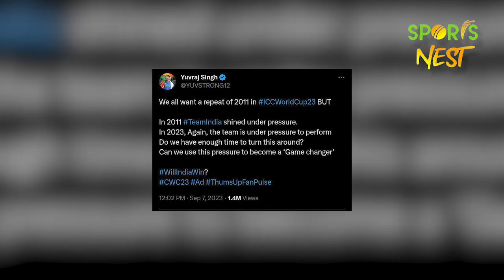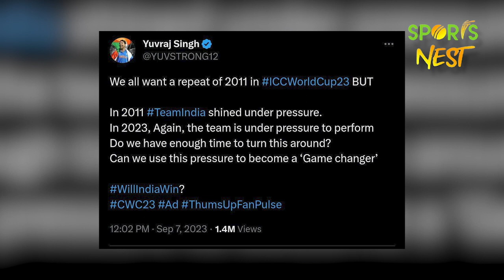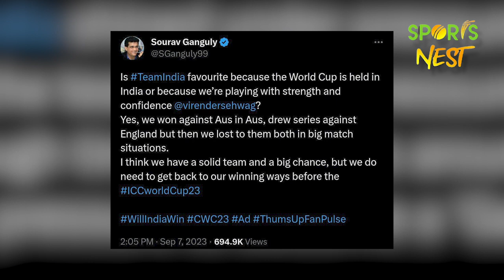World Cup को लेकर बड़ी बहस में उलझे Sourav Ganguly, Sehwag और Yuvraj,एक दूसरे पर लगाए आरोप !